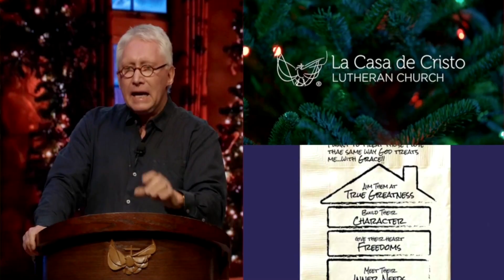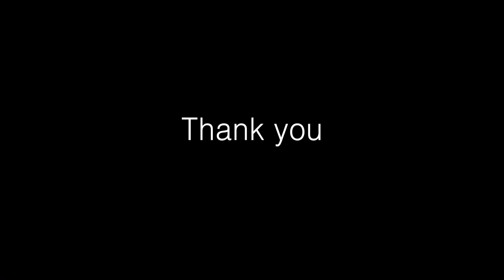Laura Morris... Moms Testimonial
Welcome Moms!

The mission of MOMS at La Casa de Cristo is to encourage, educate, and equip every mom. In every season of motherhood, using Christian values to strengthen families and to leave NO MOM ALONE.
MOMS at La Casa de Cristo meets twice a month from September through May and Is for moms with children ages 0-18. We meet from 9:15 until 11:45 on Tuesdays/Wednesdays and from 6:30pm to 8:30pm on Tuesday Nights.

Child care is offered through our MOPPET program in the mornings and at night we have Nursery for children 0-5 and Homework Hut for children Kindergarten through 6th grade.

Moms at La Casa – Questions and Answers

What does a meeting look like?
During our meeting, we discuss our book together, listen to great speakers, and pray together.

What is the cost to join MOMS?
Cost this year is $160 with a deposit of $60.

What is MOPS?
MOPS is an international ministry dedicated to MOMS because “mothering matters” and moms need encouragement during these critical and formative years of ages 0-5.

What is MOMSnMore:
MOMSnMore meets to encourage mothers of elementary age children. When your child starts elementary school, their exposure levels increase and you learn you need to utilize different parenting skills.  In this group, you will be able to talk with other mothers, listen to our speaker series, and discover grace filled methods to grow your family through new challenges. MOMsn More plays a crucial part in helping you establish a relationship with your child and setting them up for success during the coaching years of high school.

What is MOMSw/Teens:
As children enter middle school and high school, new situations and challenges arise for parents. Your children are changing into young adults, so the way we parent should change too. MOMSw/Teens is here to provide resources for you to parent through these teen years.
You will be equipped by guest speakers whose topics provide information and tangible solutions. You will be encouraged by sharing with others who are experiencing similar joys and challenges.

What is MOPPETS:
The MOPPETS program (ages 0-5) is more than good childcare. Your child will have fun making crafts, hearing Bible stories, and learning about God from loving, dedicated caregivers. Small classes are taught by church members in a secure environment. Moppets is available for morning sessions only.  Click here for the Moppets Program Policy

What is Homework Hut?
On Tuesday evenings, bring your Kindergarten-6th grade children to Homework Hut. Off-Duty teachers are available to assist with homework and play games. There is no additional fee.